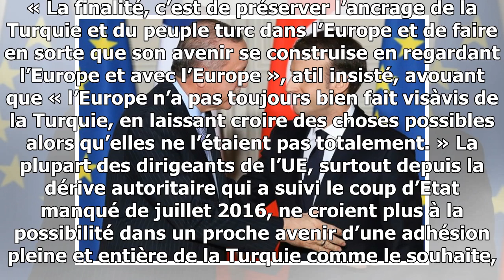Face à erdogan, macron propose un « partenariat » plutôt que l’intégration de la turquie à l’ue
Le président français a rencontré samedi à Paris son homologue turc, avec lequel il a également évoqué la question du respect des droits de l’homme. Jamais un chef de l’Etat frança...